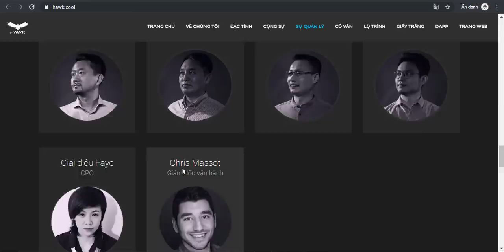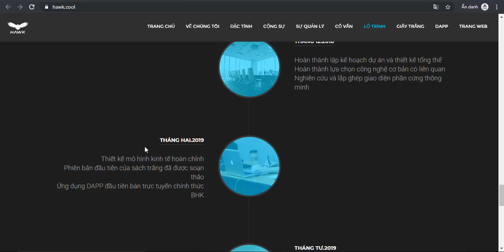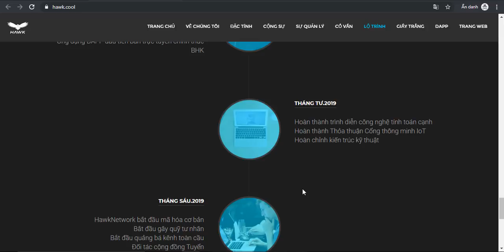Review Team and Roadmap Hawk Network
Author: tienvu
ETH Wallet: 0x7F62e1A9e27597b72322E4C0a8505F33aa23EdC8